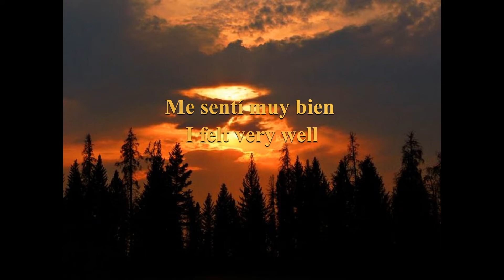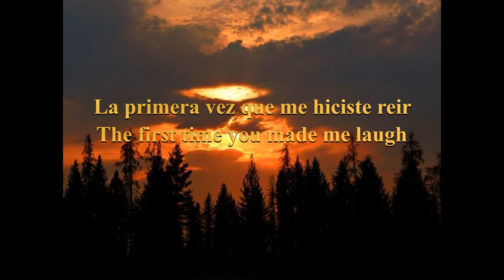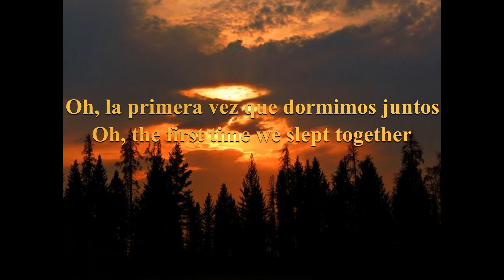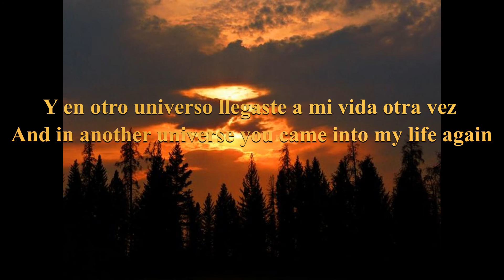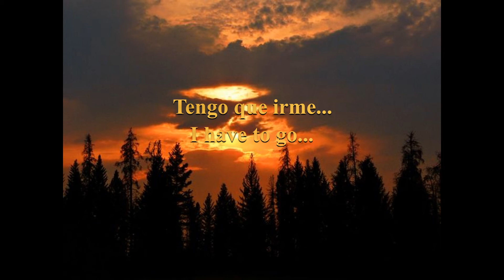David Northford - The first time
📀¡También estoy en Soundcloud! Para que puedas escucharme donde quieras, y como quieras

👍🏻¡Recuerda darme un like si te ha gustado! Es gratis, como el intermitente de los coches.

📀I'm on Soundcloud too, so you can hear me whenever and however you want